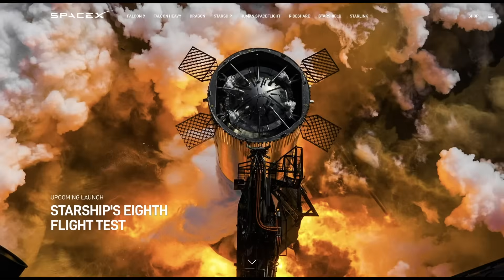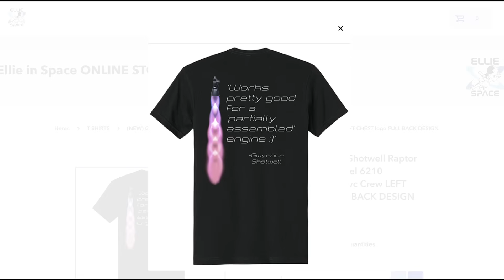Fatal Flaw That Destroyed SpaceX Ship 33 Revealed